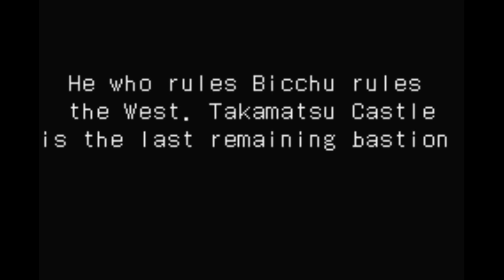Onimusha Tactics - Episode 13